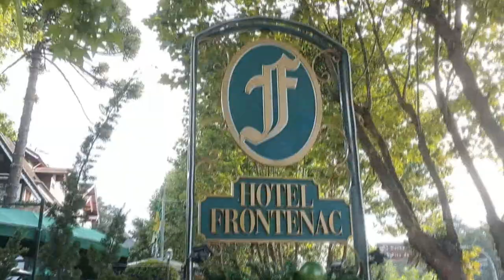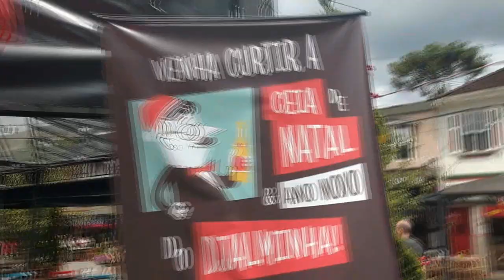CAMPOS DO JORDÃO - BAR DE GELO - JANTAR NO DAVOS - CONHECENDO A ESQUINA DO DJALMA | Caren Sales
VLOG CAMPOS - BAR DE GELO - JANTAR NO DAVOS - CONHECENDO A ESQUINA DO DJALMA